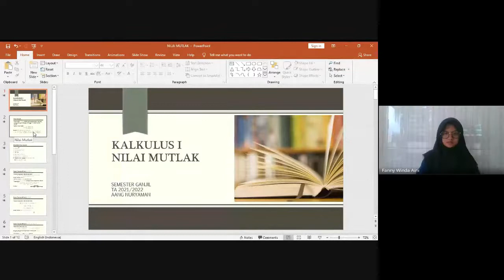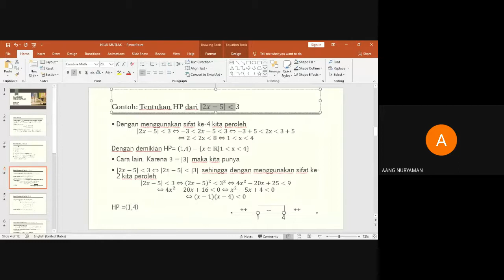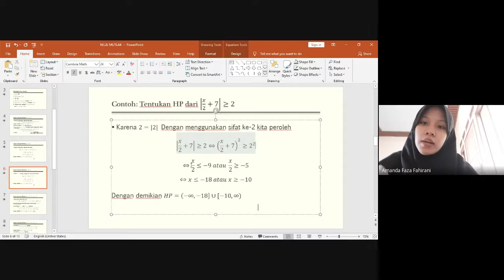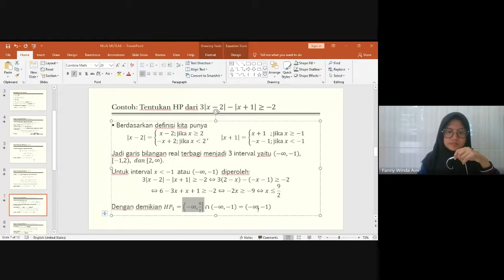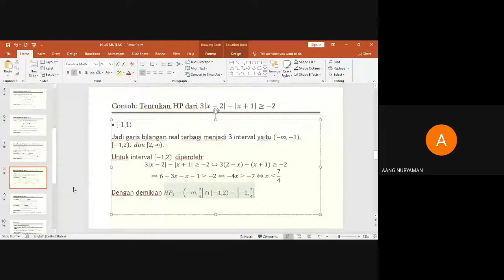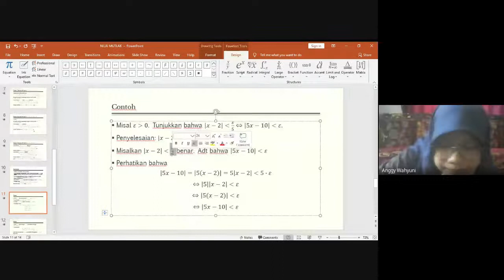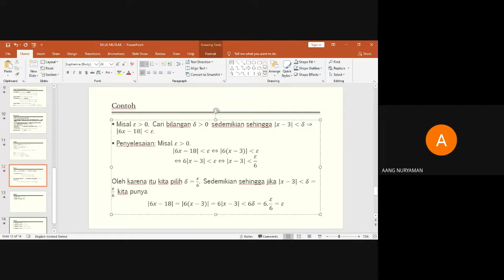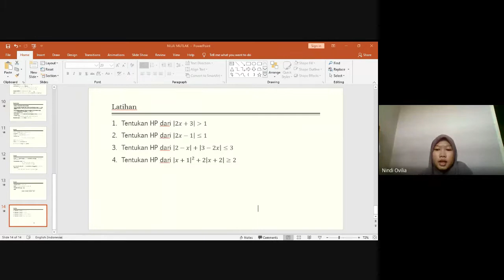Video pembelajaran mata kuliah Kalkulus: Nilai Mutlak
Berikut adalah video pembelajaran kalkulus dengan topik nilai mutlak mulai dari definisi, sifat-sifat nilai mutlak dan pertidaksamaan yang memuat nilai mutlak.
kalkulus kuliah nilai mutlak#absolut value#